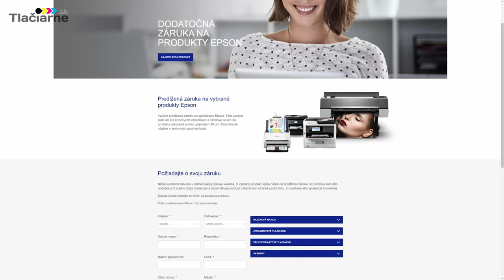Epson L3150 predstavenie a inicializácia | tlaciarne.sk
V dnešnom videu sme si pre vás pripravili predstavenie multifunkčnej tlačiarne Epson L3150 a jej prvotnú inicializáciu.